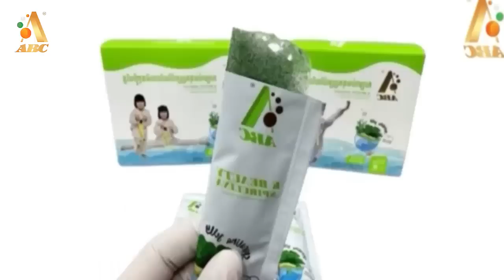លោកឪពុកពិការជើងខំប្រឹងរកលុយចិញ្ចឹមកូនណាស់ កូនស្រី៥នាក់ គិតតែវក់នឹងល្បែង